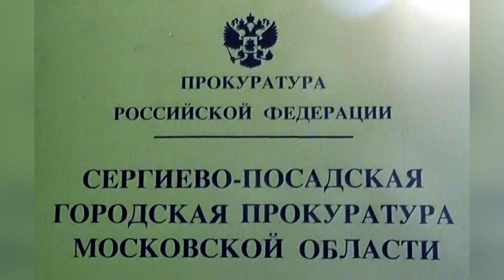Новый прокурор ответил на вопросы журналистов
В Сергиево-Посадском городском округе – новый прокурор, это старший советник юстиции Александр Николаевич Дроняев. Он назначен приказом Генерального прокурора России от 24 сентября 2020 года и уже приступил к выполнению служебных обязанностей. Сегодня на пресс-конференции Александр Николаевич ответил на вопросы
журналистов.